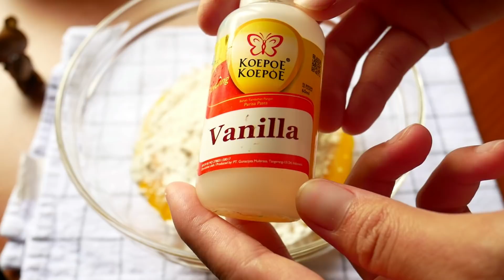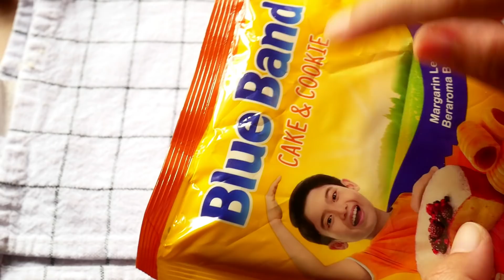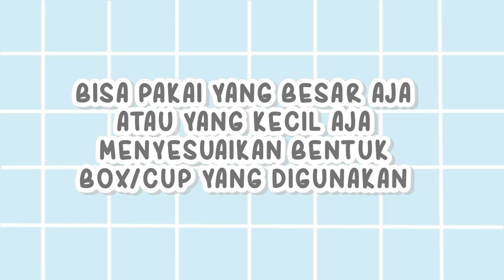REGAL CUSTARD DESSERT CUP - IDE JUALAN DESSERT MINI YANG CREAMY DAN YUMMY !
Kali ini mencoba memadukan regal dengan custard yang silky dan creamy. Pas nyobain rasanya creamy banget.. cocok banget ketemu regal !! Untuk pembuatan ganachenya agak tricky yah.. jangan dibiarkan mendidih. kalo mendidih langsung matikan kompor.. aduk terus sampai biskuit larut dan coklat leleh semua. Ganachenya ini aku terinspirasi dari biscoff spread yang pembuatannya juga pakai biskuit. meskipun bahan utamanya coklat putih tapi rasa biskuit di coklat putih ini unik dan enak.. wajib coba ya kalau kamu penggemar regal. Buatnya juga simpel banget bisa buat nambah menu jualan :) semoga bermanfaat

BAHAN
- Secukupnya Biskuit Regal (aku pakai ukuran besar dan kecil menyesuaikan bentuk cup yang kugunakan)
Custard
- 500 ml susu uht full cream
- 2 kuning telur
- 1 sachet susu bubuk (ini boleh diskip, kalau pakai tambah creamy)
- 12 sdm kental manis putih
- 1/2 sdt pasta vanilla
- 4 sdm maizena
- 1 sdm terigu
- 2 sdm margarin/mentega
Ganache Regal
- 50 ml susu uht full cream
- 100 gram White Chocolate compound, iris-iris
- 3 keping biskuit (hancurkan/blender dulu)

NOTE
- Di video ini biskuit yang dicampur dengan  ganache dipotong aja. saran sebaiknya dihancurkan/blender dulu biar cepat rata.
- Di video ini ada yang kubagi jadi 2 dan ada juga yang 3 layer.
- Sesuai resep di atas untuk ukuran cup 200 ml bisa dapat 5-6. aku dapatnya 6
- Rincian modal dan harga jual yang pantas lihat di bawah.

RINCIAN BUDGET + PERKIRAAN HARGA JUAL
*Harga bisa lebih tinggi atau rendah tergantung daerah masing masing
*Harga yang tertulis sudah hasil bagi dari harga perkemasan menyesuaikan resep di atas.

500 ml susu uht full cream                 Rp.  7.500
2 kuning telur                                        Rp.  3.000
12 sdm kental manis                           Rp.  3.250
1 sachet susu bubuk                           Rp.  4.500
1/2 sdt pasta vanilla                            Rp.     150
4 sdm maizena                                     Rp.  1.600
1 sdm terigu                                          Rp.     600
2 sdm margarin                                    Rp.  1.350
100 gram coklat putih                         Rp.  8.800
3 keping biskuit regal                          Rp.  2.000
50 ml susu uht full cream                   Rp.     750
12 Keping Regal Besar                        Rp.  8.250
12 keping regal kecil                            Rp.  6.350
6 cup 200 ml                                         Rp.  4.320
TOTAL BUDGET                                    Rp. 52.420,-

Per cup modalnya  Rp. 8.737,-
PERKIRAAN HARGA JUAL
Bisa dijual Rp. 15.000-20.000 per cup
*atau sesuaikan lagi dengan budget dan target market daerah masing masing.